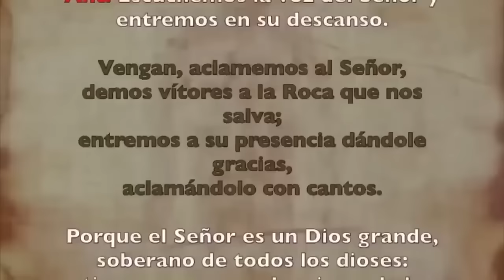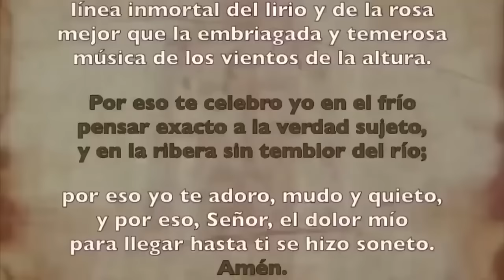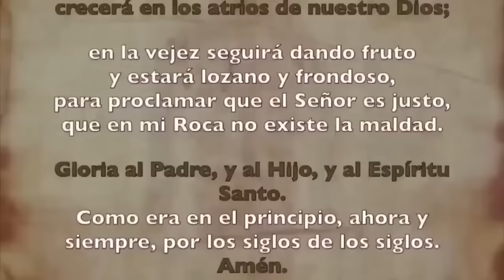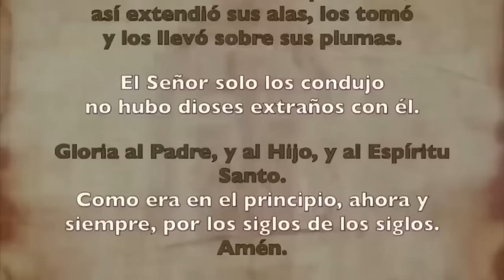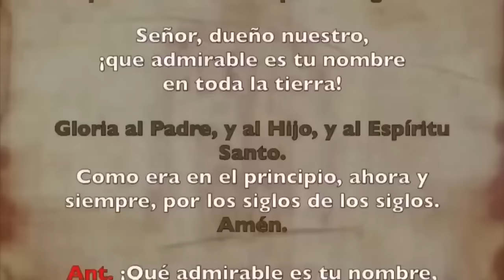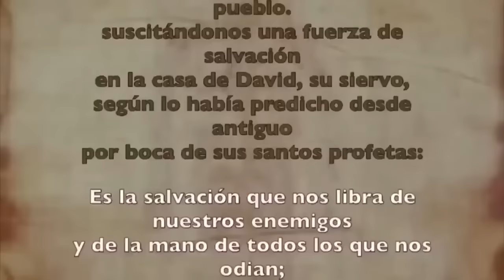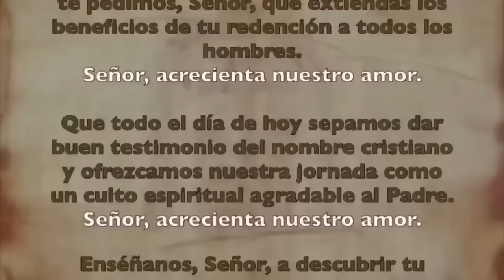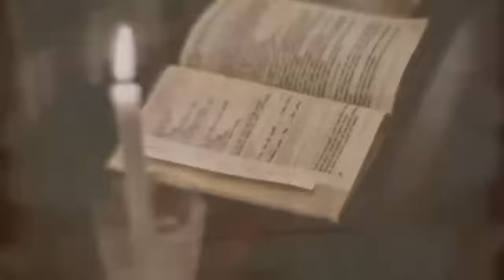Oración de la mañana (Laudes), 2 DE DEDICIEMBRE DE 2023 | XXXIV Semana Tiempo Ordinario